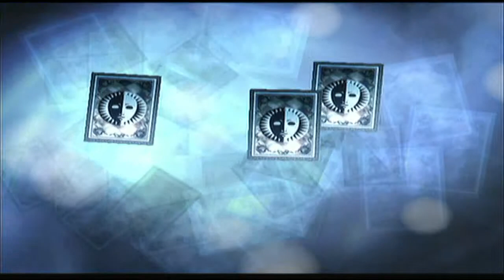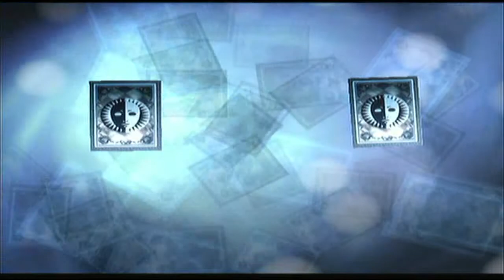Let's Play Persona 3 FES #78 Orgia Mode